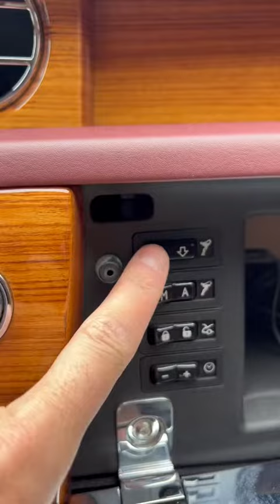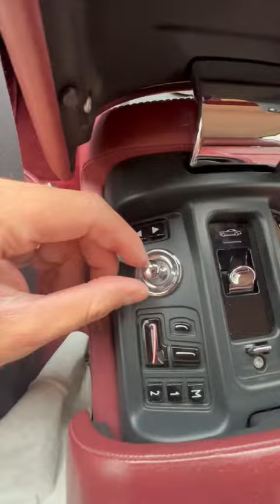ROLLS ROYCE SHOWOFF😍😳